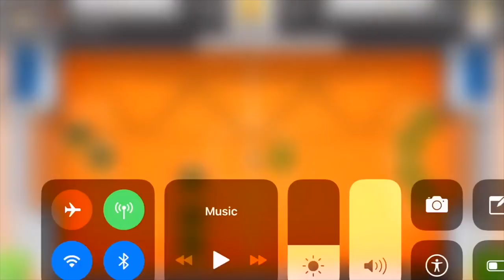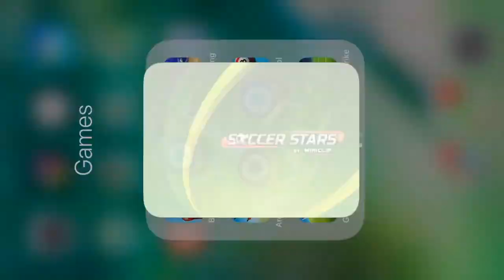SOCCER STARS Netherlands 8M Learn From The BEST! Hard fight Best Goals 2020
FC Barcelona